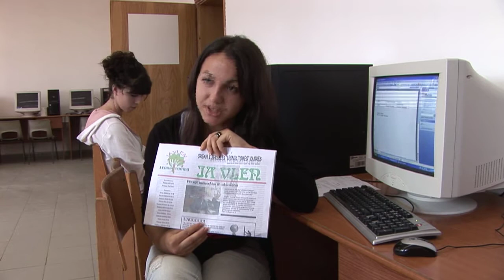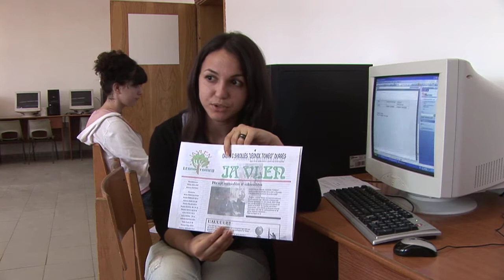E-Schools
The UNDP e-Schools Project aims to provide primary and secondary schools in Albania with modern computer labs, equipped with high-speed, reliable Internet connectivity. The Programme also addresses the needs and capacity of teachers to use ICT though a number of practical training courses and developed ICT curricula.